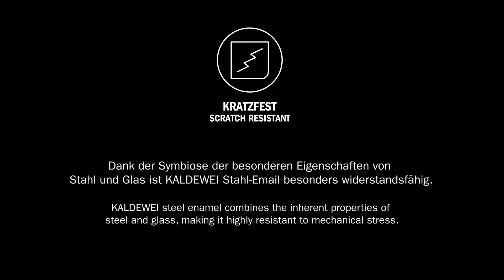Materialvorteil Kratzfestigkeit | KALDEWEI Stahl-Email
KRATZ- UND SCHLAGFEST

Das perfekte Material für perfektes Bad-Design trägt einen Namen: KALDEWEI Stahl-Emaille
Stahl und Glas – zwei ganz authentische, natürliche Materialien, seit Jahrhunderten geschätzt und jedes für sich mit einzigartigen Materialeigenschaften ausgestattet.
Stahl steht für Festigkeit, hohe Belastbarkeit, Robustheit und Formbarkeit. Glas bietet eine höchst luxuriöse Optik und ist besonders widerstandsfähig gegen chemische oder thermische Beanspruchung. Robuster Stahl und widerstandsfähiges Glas gehen in KALDEWEI Stahl-Emaille eine unzertrennliche Verbindung ein, die die Stärken des jeweiligen Materials zu einer idealen Symbiose verknüpft.
Stahl-Emaille ist das beste Material für Badewanne, Duschfläche und Waschbecken, denn es hält wirklich allen Einflüssen stand und bleibt wertbeständig – trotz aller Belastungen, denen die Oberfläche eines Badobjekts im Laufe der Jahrzehnte ausgesetzt ist.
Unser emaillierter Stahl ist das wahrscheinlich zukunftsfähigste Material für Sanitär-Produkte und legt damit den Grundstein für nachhaltiges Bauen.
Dank der Symbiose der besonderen Eigenschaften von Stahl und Glas ist KALDEWEI Stahl-Email besonders widerstandsfähig.